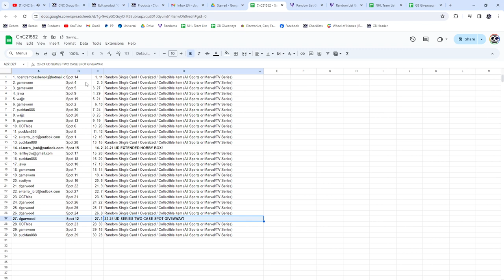2023-24 UD Series 2 Spot Hockey Chancer Break - CNC GB #21,552